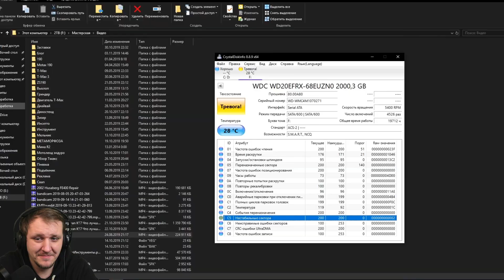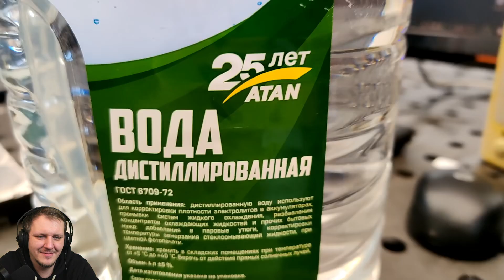ВЗЛОМ ГОРЕ РЕСТАВРАТОРА | Доктор Дью Реакция